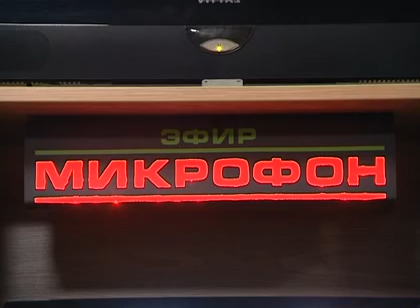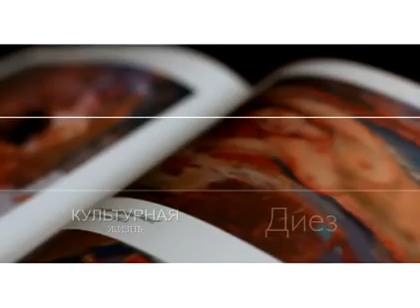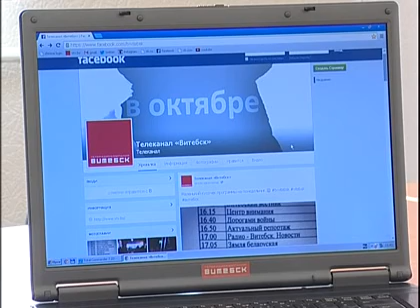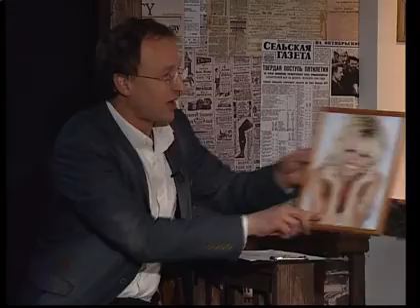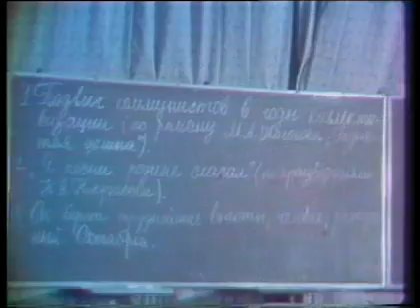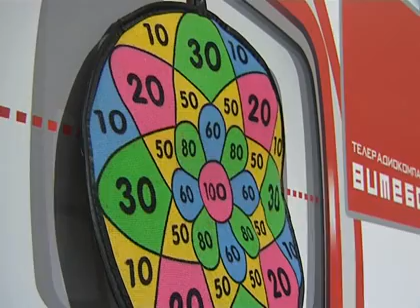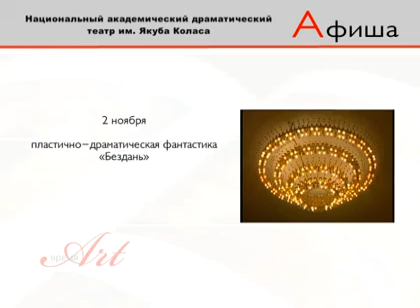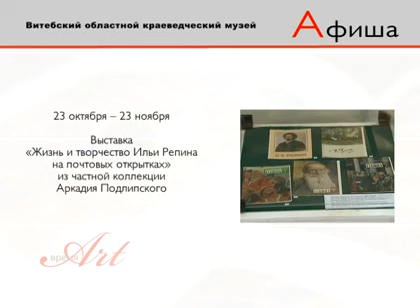Вечерний Витебск (27.10.2014)